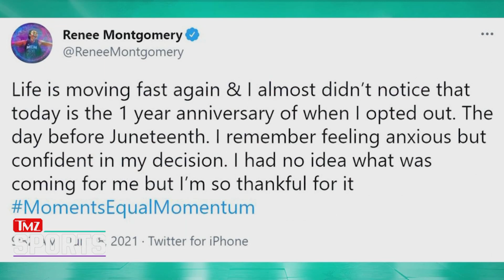Renee Montgomery Reflects On 1-Year Anniversary Of Opting Out Of WNBA Season | TMZ Sports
Take a listen to WNBA Superstar Renee Montgomery's thoughts on her year since opting out of the WNBA Season.